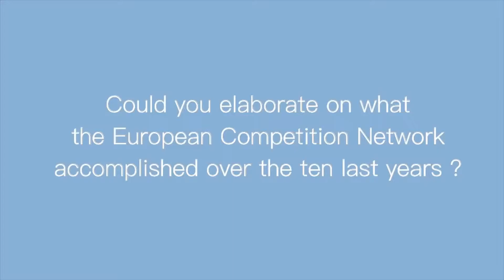Interview of Margarida Matos Rosa on the ECN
Watch Margarida Matos Rosa, Head of the Portuguese Competition Authority, talk about the accomplishments of the European Competition Network on the sidelines of the ten-year anniversary of the Autorité de la concurrence